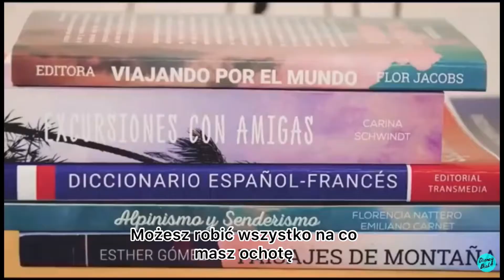Bia - Ven y té digo quién soy ( tłumaczenie polskie )